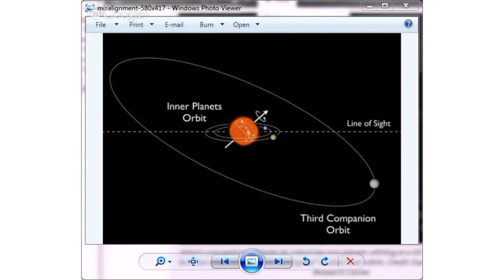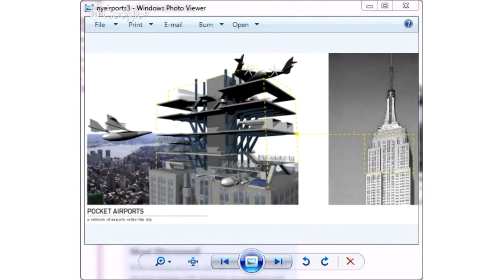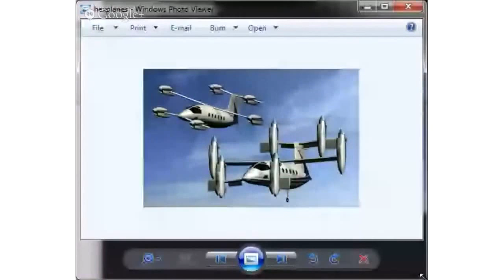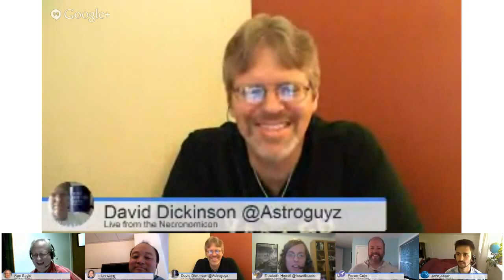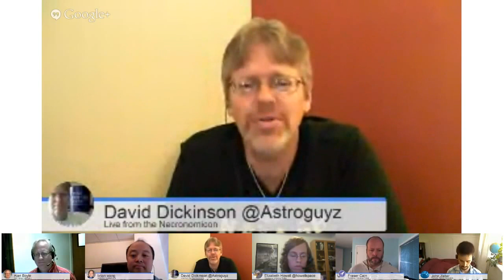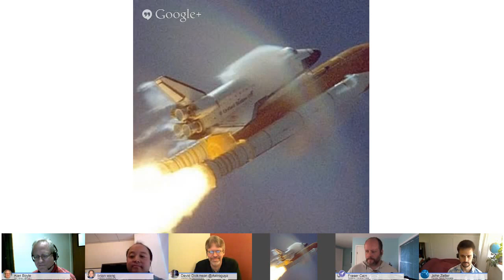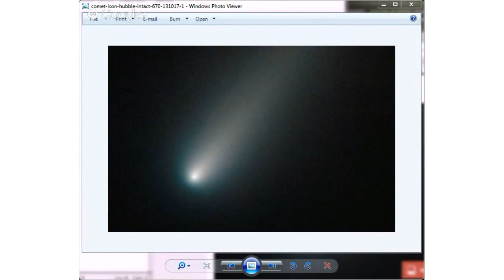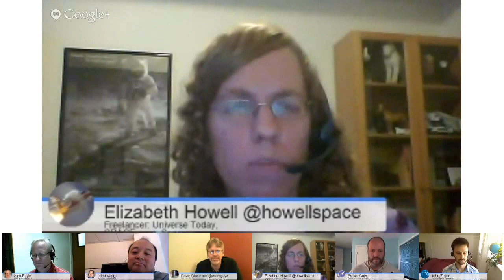Weekly Space Hangout - 2013-10-18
This week for the Weekly Space Hangout, we were joined by an impressive team of space journalists and special guest John Zeller, the Founder of Space Advocates -- they're best known for their Penny4NASA campaign.